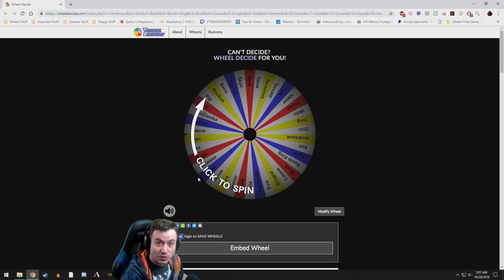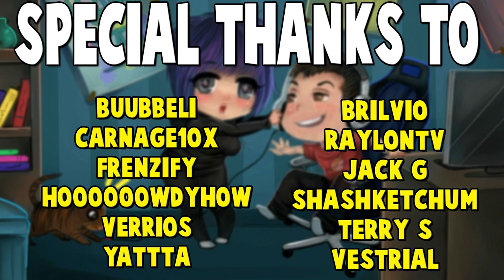RANKED RANDOM CHAMPION CHALLENGE #6